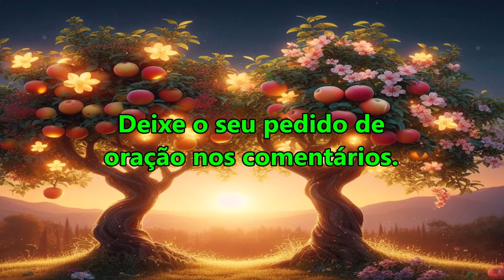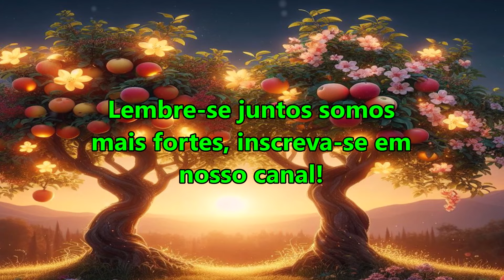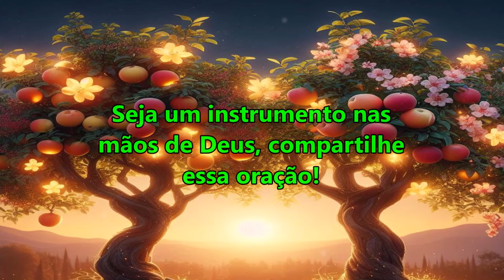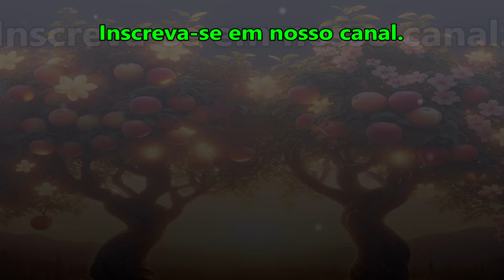((🔴)) ORAÇÃO FORTE E PODEROSA PARA RECEBER A BÊNÇÃO DOBRADA DO SENHOR!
salmo 91